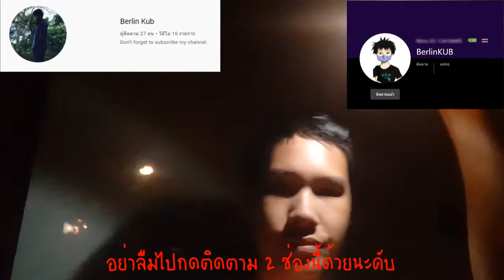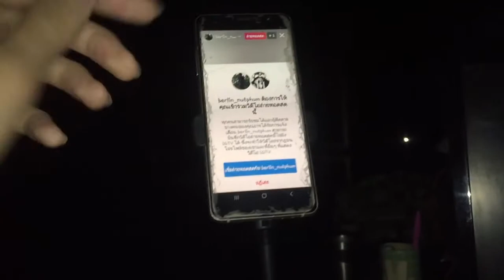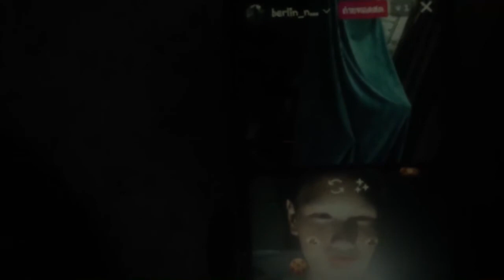ไฟดับยังไงให้นานขนาดนี้วะ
คลิปนี้ปล่อยช้าหน่อยนะคับ เพราะผมมีเรียนออนไลน์ด้วย ยุ่งมากกกก แต่พอกลับมาทำคลิป ไฟดันดับ มีคอนเทนต์ให้ทำตาหลอดดดดด